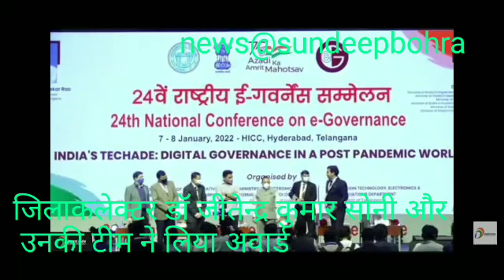नागौरजिले को मिला 24वा ईगवर्नेंस अवार्ड,जिलाकलेक्टर डॉ जितेंद्रकुमारसोनी को हैदराबाद में किया सम्मान